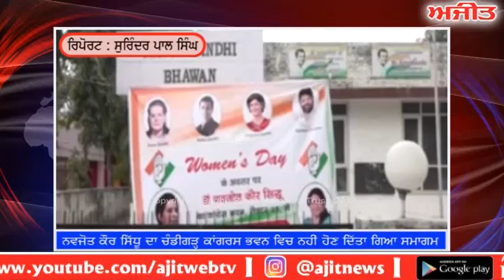ਨਵਜੋਤ ਕੌਰ ਸਿੱਧੂ ਦਾ ਚੰਡੀਗੜ੍ਹ ਕਾਂਗਰਸ ਭਵਨ ਵਿਚ ਨਹੀਂ ਹੋਣ ਦਿੱਤਾ ਗਿਆ ਸਮਾਗਮ